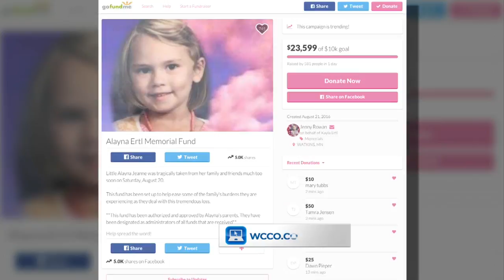Community Mourns After Abduction, Death Of 5-Year-Old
Members of the Watkins community told Nina Moini they're trying hard to focus on the happiness and light Alayna Ertl brought to those around her (2:45). WCCO 4 News At 10 – Aug. 22, 2016